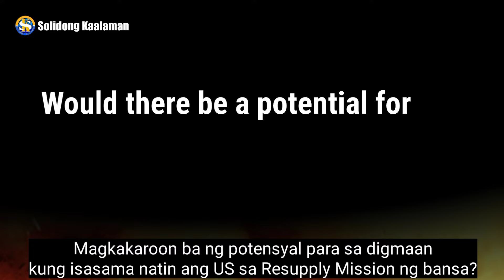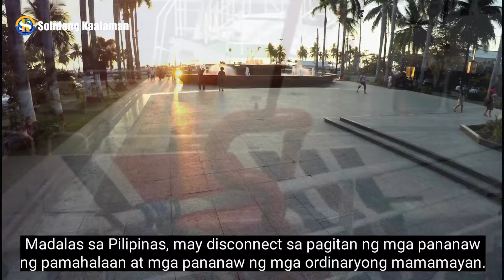Why do Filipinos need America's help to stop China's aggression?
US can prevent China's aggression to avoid actual war between China and Philippines.

Keywords,
china vs philippines war latest news, china sea latest news, china west philippine sea, china floods latest news today, china vs philippines, china news today,

Related Channel,
GOOD News Philippines, Kaalam PH, YT Amazing Stories, Jp Amazing Stories, Pwede Rin, MisterGoodVibes Shorts, Juan Estoryador, SOKSAY TV, Sangkay Janjan TV, Historyador, Mahalagang Balita, News React Ph, Usapang Banal, Pinoy Mystery Channel, Melvs Castle,